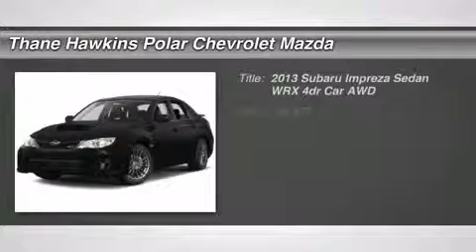2013 SUBARU IMPREZA SEDAN WRX White Bear Lake, MN 22327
2013 SUBARU IMPREZA SEDAN WRX White Bear Lake, MN
Stock# 22327

1801 E Co Road F

5 Speed Manual Transmission! Carfax One Owner Vehicle! You'll be hard pressed to find a cleaner 2013 Subaru Impreza WRX Turbo than this one-owner gem. When H2O starts showing up in the weather forecast, you'll appreciate the AWD power delivery that helps you take control of the elements. This car is nicely equipped with features such as Impreza 2.5L DOHC Intercooled Turbocharged, AWD, ABS brakes, Air Conditioning, Alloy wheels, Front Bucket Seats, Heated front seats, Leather-Trimmed Upholstery, Power moonroof, Power windows, Remote keyless entry, and Speed control. Polar is the safest, easiest place on earth to buy a vehicle...no kidding! Call, e-mail, or stop by today!